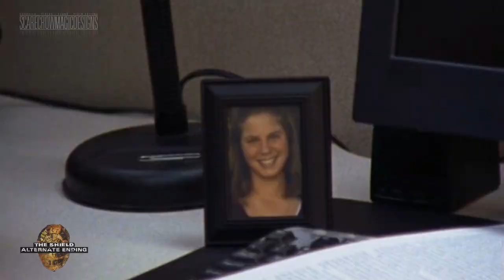The Shield - Alternate Ending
This is how I would have liked to see this great show end. If there is no chance of an 8th season then this is how the curtain should have fallen.

Do you agree/disagree? Leave you comments below.